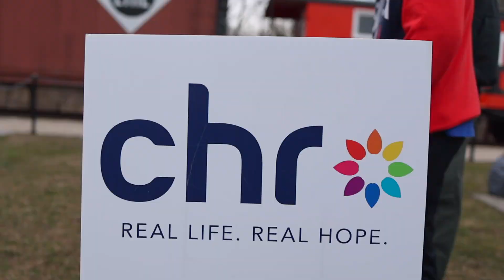Run the Steam Train Half Marathon & Relay on April 13 in Essex, CT!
Join us at CHR's 2024 Steam Train Half Marathon & Relay taking place on Saturday, April 13, 2024 at the Essex Steam Train & Riverboat! To learn more about volunteer opportunities, visit our listing on VolunteerMatch

To learn more about the race, register to run, or sponsor, visit our